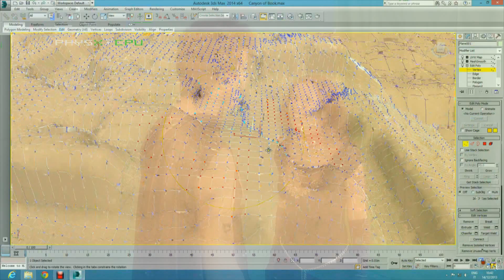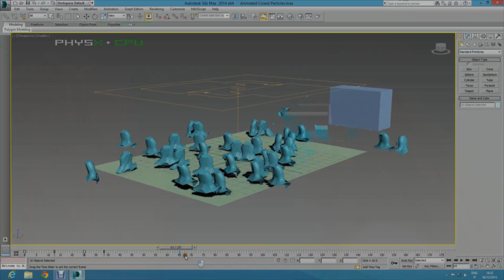Fire of Darkness - Fantasy Movie ( Behind the scenes )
An incredible jump into the Fire of Darkness movie backstage. Amazing funny and special moments during some shooting days. This video has been made by the production team cause we wanted to share with all of you our personal enthusiasm in the making of movie Fire of Darkness.

We would be so glad if you could follow us,
... the adventure is just begun!!

You may also like: "Behind the scenes of Sexualizing Music Video - Khappa MJ"